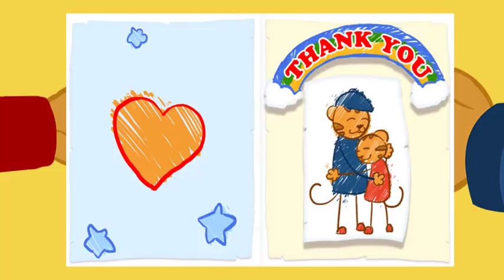Daniel Tiger's Neighborhood Spin and Sing - Daniel Tiger Best Game For Children